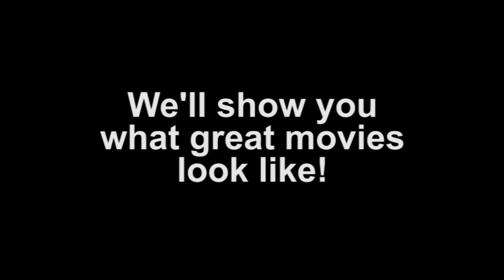Rahway International Film Festival 2014 Promo Trailer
Here's just a little taste of what you will see at the 2014 Rahway International Film Festival on July 12, 2014!

for our full film lineup and more information!

CREDITS:
Film clips from:
- "The Will to Want" directed by Temilolu Tokosi
- "Ma forêt (My Forest)" directed by Sébastien Pins
- "Shooting Oliver" directed by Daniel Clements
- "Das Kalte Herz (The Cold Heart)" directed by Hannes Rall
- "Not Anymore: A Story of Revolution" directed by Matthew VanDyke

Video edited by Dennis Comella